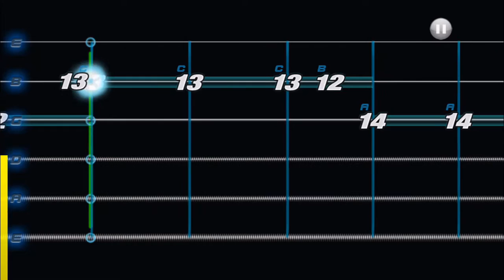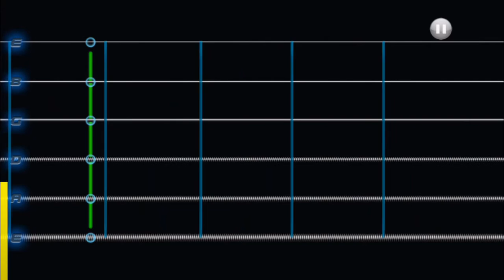The Star-Spangled Banner: Rock Prodigy Play-Along